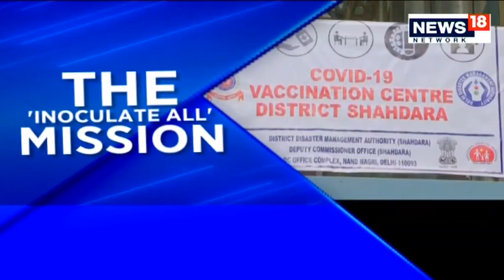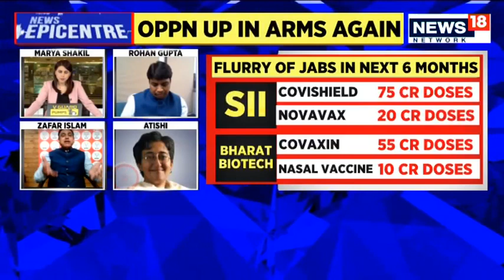Corona Vaccine News |Record Vaccines Administered But No End To Politics |News Epicentre |CNN News18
Rahul Gandhi attacked the Modi government over-vaccination drive & has said that there must be no bias while giving vaccines to states. Record vaccines administered but no end to the politics.

Congress leader Rahul Gandhi on Tuesday released a “white paper" by the party on the Centre’s Covid management and urged the government to prepare for the third wave of coronavirus. Releasing the “white paper", the former Congress chief said it is clear that the management of the first and second wave of COVID-19 was “disastrous". “There were certain reasons as to why it was disastrous, we’ve tried to point out those reasons in our white paper. This is a blueprint about how to react to the third wave which is going to come," he said.

“It is our intention to provide the government with information and insights into what went wrong," Gandhi said. The aim of this white paper is not finger-pointing at the government but to help the nation prepare for the third wave of infection, he said.

Asserting that the central pillar to fight Covid is vaccination, Gandhi said it is important that “we cross bridge of 100 per cent vaccination as soon as possible". He also urged the government to treat all states equally for COVID-19 vaccinations, asserting that there should be no bias and they should not be viewed as BJP or opposition states.

To stay updated on the go, download the News18 App: • Google Play Store

CNN-News18 is India’s most awarded English News Channel and is one of the most respected and and philosophy dynamic media brands in the country today. CNN-News18 has in a short time, redefined the limits and has set new standards for journalism in Indian news television through its differentiated programming of inclusive journalism the spirit of ‘Whatever It Takes'. CNN-News18 continues to be India’s window to the world and the world’s window into India. CNN-News18 has been awarded all the prestigious awards in the General News category in the country.